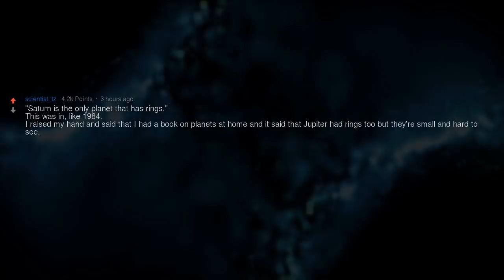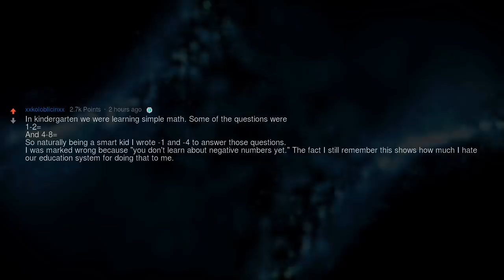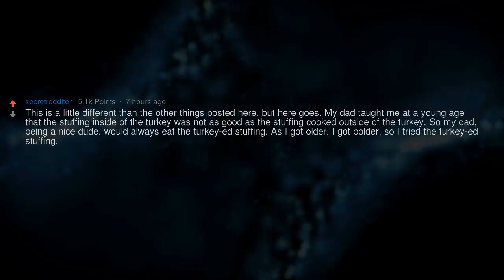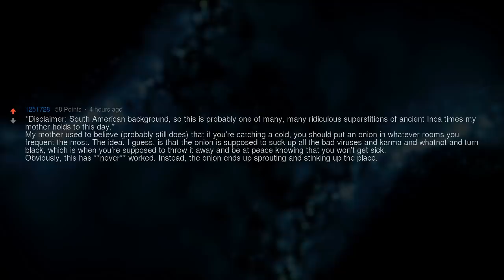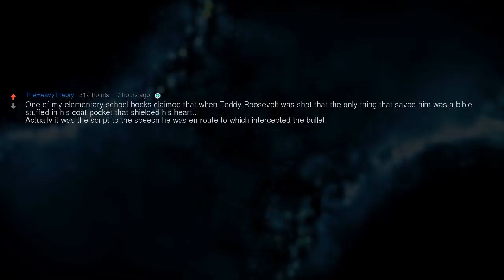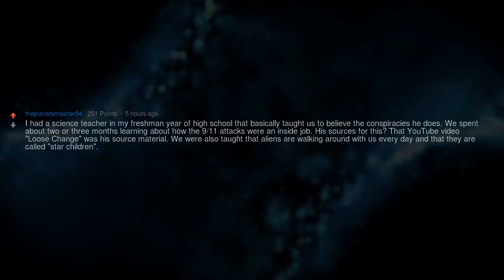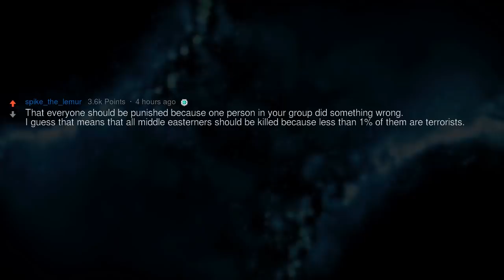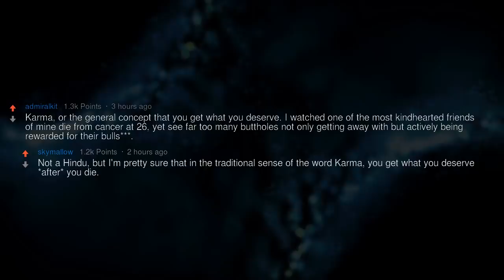What Is the Most Bulls*** Thing You Have Ever Been Taught?